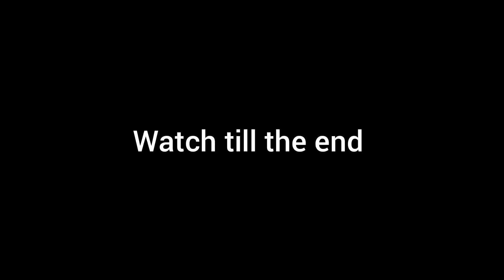who is the Cutest guy/girl in( Zisukhanyo SECONDARY school )Biggie Sa , Titanic submarine search